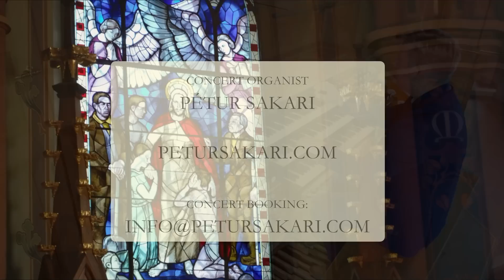César Franck: Cantabile - Pétur Sakari, organ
Concert Organist Pétur Sakari plays the great Paschen-Kiel-organ at Central-Pori Church.
KSAFONIA Productions 2018 Kristian Saarinen